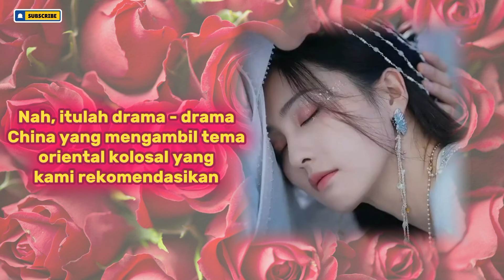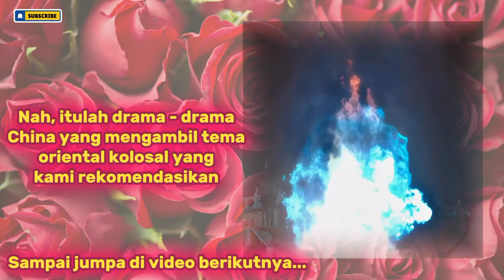Drama China yang Sangat Direkomendasikan! Highly Recommended Historical C-Drama!